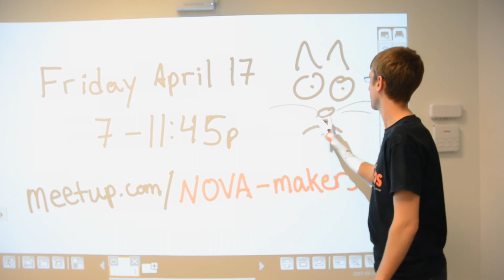Nova Labs for KittenConsul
Join Nova Labs, in Reston, VA, for our bi-weekly game night. We hope to enter the KittenConsul and play with Exploding Kittens test deck #3 on Friday, April 17, from 7-11:45pm

Nova Labs
1916 Isaac Newton Square West